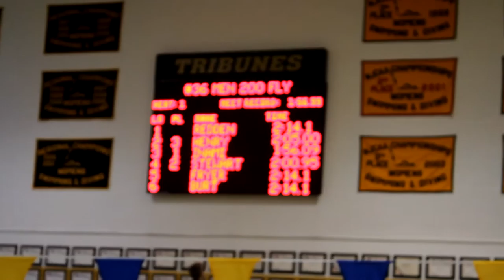men 200 fly finals heat 2 Ne District championship 2012